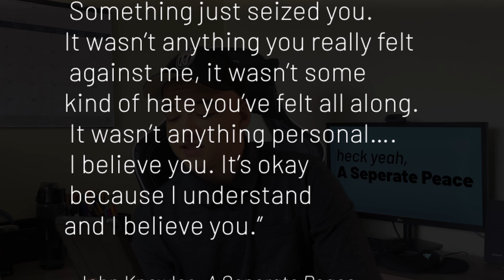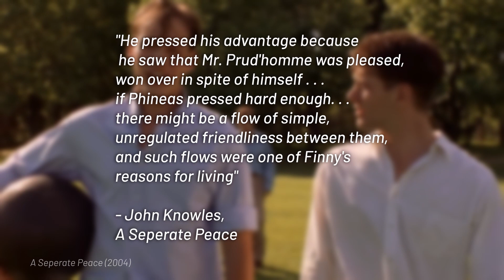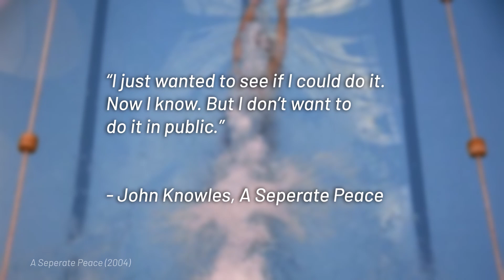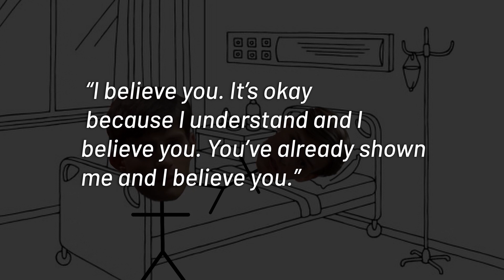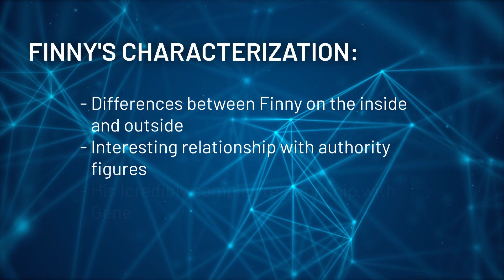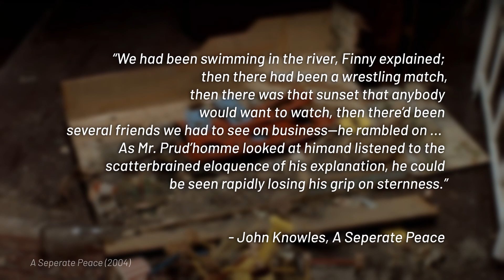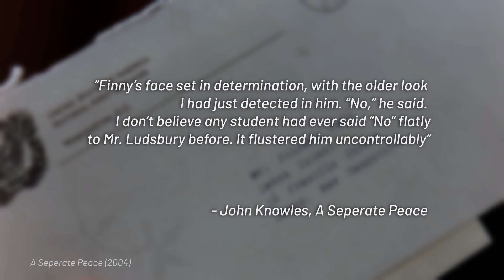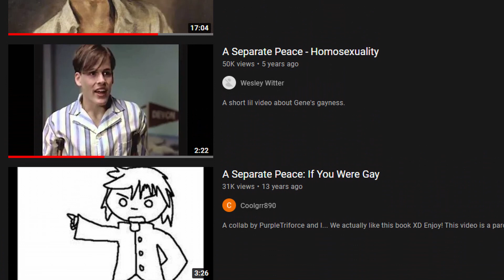Character Analysis on Phineas from A Separate Peace | Gianpaolo Capozzi